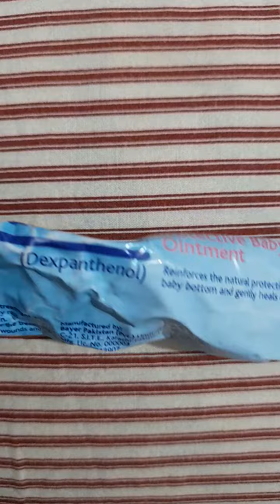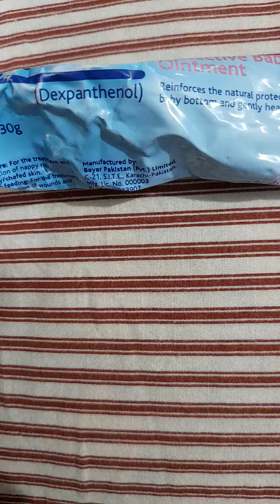best rational ointment bepanthen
bepanthen
protective baby ointment
reinforces the natrul protection afthe healthy baby bottom and gentently heals minor redness